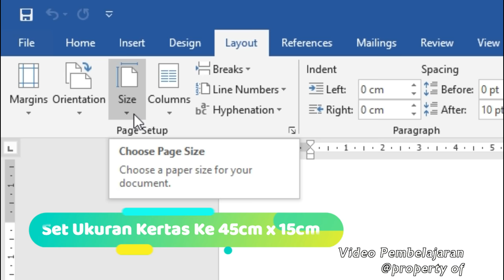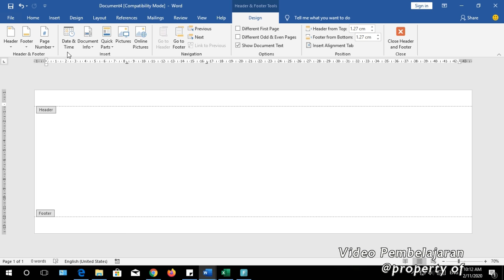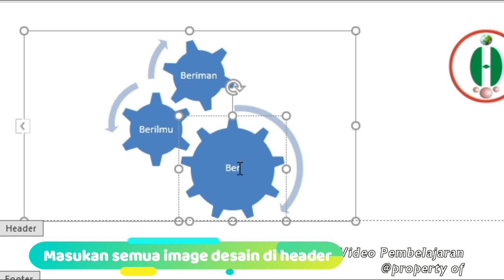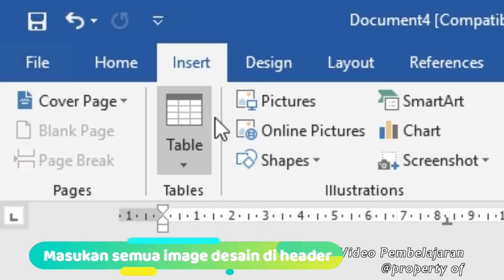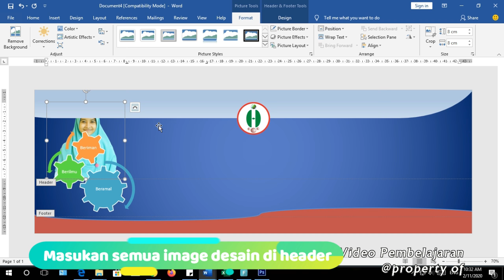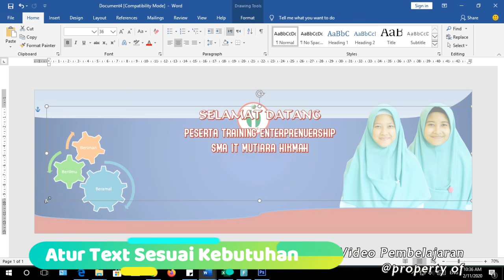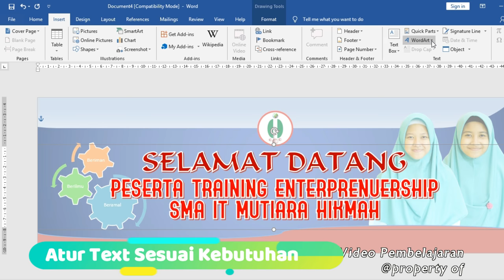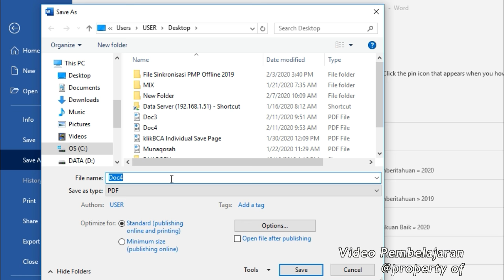Cara Membuat Spanduk di Ms Word, Mudah dan Bisa Dicetak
Pada video ini akan dijelaskan bagaimana cara membuat spanduk ukuran 1:3 menggunakan aplikasi microsoft word 2016, bisa juga dengan word versi sebelumnya (word 2007 atau word 2010).

Contoh spanduk yang dibuat adalah spanduk ucapan selamat datang pada peserta kegiatan training di SMA IT Mutiara Hikmah.

Spanduk dibuat di ms word dengan cara yang mudah dikerjakan dan dapat dicetak untuk ukuran realnya di percetakan / digital printing. Jenis font yang digunakan dalam tutorial ini adalah Ondine untuk "Selamat datang" dan Font Ordinary.

Font tersebut harus ditambahkan dulu jika di komputer belum terinstal. Tutorial cara tambah font ke komputer bisa dilihat di atau pernah melihat tulisan keren tetapi tidak tahu jenis font apa yang digunakan, bisa lihat cara cek jenis font dari gambar di

Untuk memasukan foto ke dalam spanduk, pastikan fotonya sudah berformat png (tanpa background), untuk menghilangkan background dengan mudah bisa lihat di